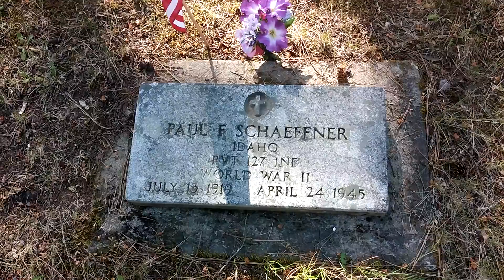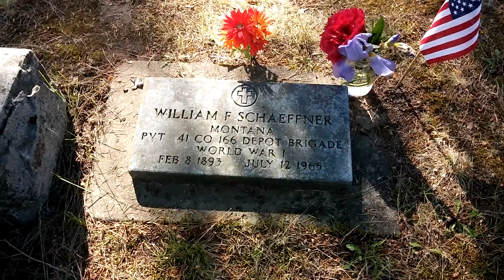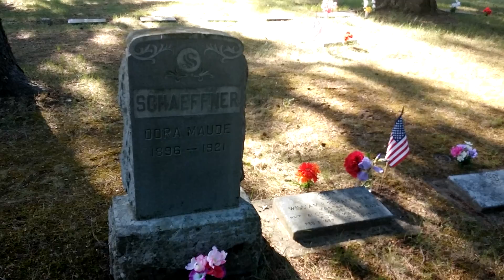Bonners Ferry, Id., cemetery where my Schaeffner grandparents are buried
I took this video with my phone during a trip in 2015 to Bonners Ferry.  My mom Alice grew up there.  I'd never been to visit my grandparents graves.